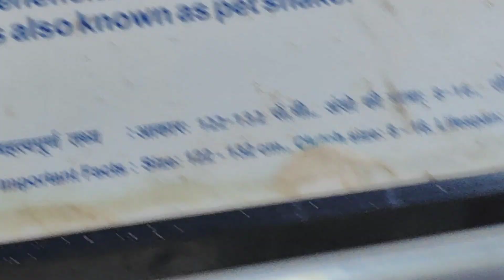National Zoological Park Delhi || YT Video || Omkar Om Official || Omkar Vlog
hello friends, yeah hai Delhi me Rastriya Prani Udyan Delhi.
Yahan per sabhi tarah ke Vanya Prani dekhne ko milete hai, har roj hazaron ki bheed Vanya Prani dekhne ko aate hai.
yahan ek vyakti ki tikat 80 aur child ki 40 rupees hai.
Tickit Online booking Hoti hai.